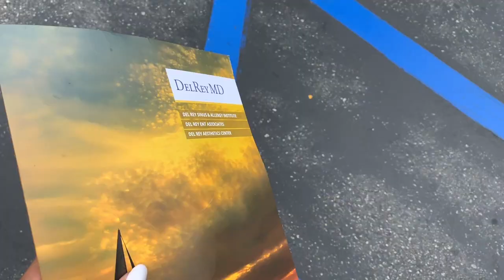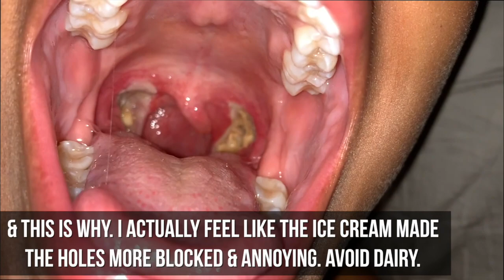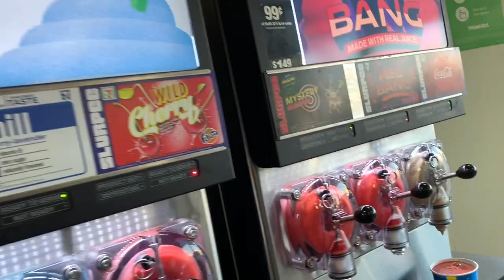MY TONSILLECTOMY & SEPTOPLASTY EXPERIENCE: PART 1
Hey guys! After my consultation with Dr. Sigari of Del Rey ENT & Associates, I found out I also had a severe deviated septum that needed to be fixed as well. Here is Part 2 of 3 vlogs documenting my FULL TONSILLECTOMY/SEPTOPLASTY journey! The Q&A, the surgery and my recovery -  the good,  the bad and the f*cking terrible.

*The 2 procedures I had were a Tissue Welding Tonsillectomy and Septoplasty.